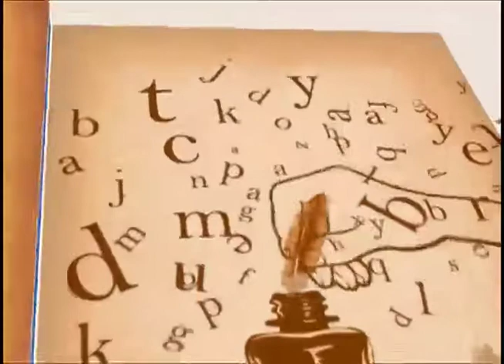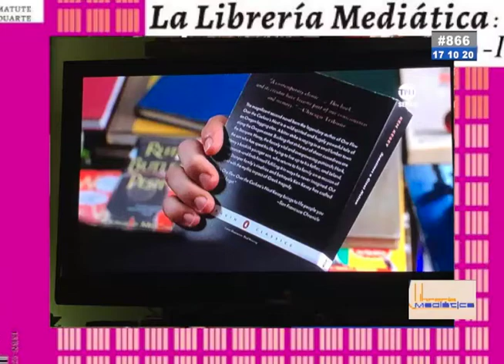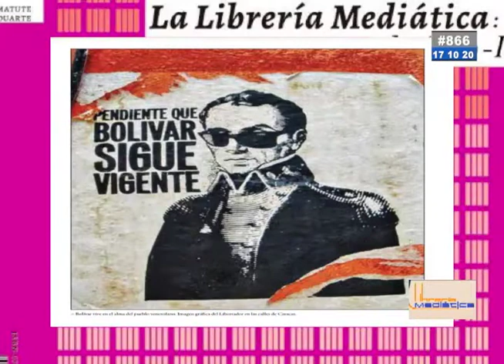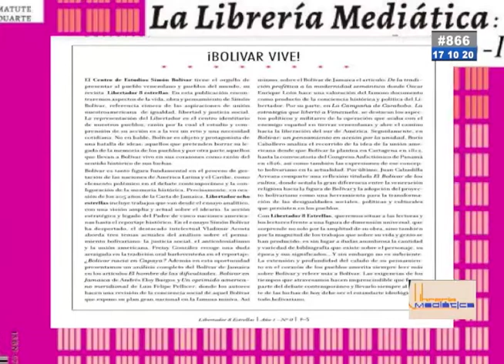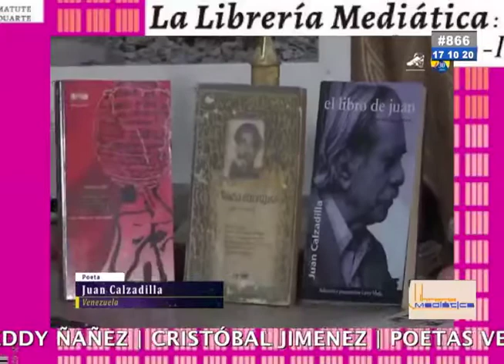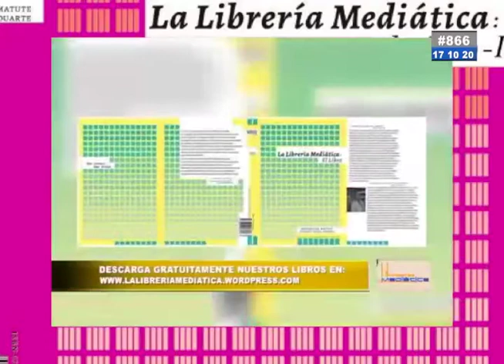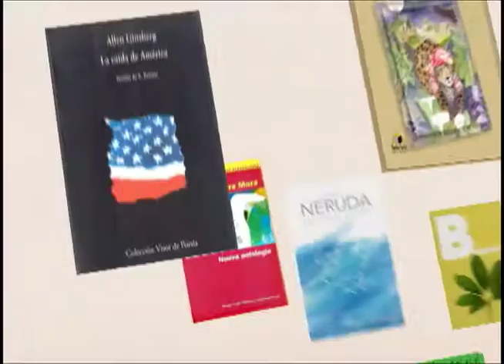3/3 #866 La Librería Mediática VTV S17OCT20 Noticias, reseñas, música, lecturas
🟪🟩🟦La Librería Mediática 866 del Sábado 17/10/20 Estreno 9:00 am en VTV

Programa en 3 partes
Conduce: Marialcira Matute
Cámara: Isidoro Hugo Duarte

🟪🟪🟪Primer segmento

🟪Noticias, reseñas, música, lecturas
Los libros y la televisión tienen mucho que ver

🟪Ganadores Premio Nobel 2020
Medicina - Física - Química - Literatura- Paz -Economía

🟪 La Prof. Minelia Villalba de Ledezma
Junto a La Librería Mediática
Reitera candidatura 2021 Luis Britto al Nobel Literatura

🟪Quino, sus dibujos y Mafalda

🟪Novedad literaria - Gito Minore
Miembro Fundador de TVLecturas la TV de los Libros

🟪Ya salió “Pie de Página” #6 - Octubre 2020
Pronto: Festival Mundial de Poesía #14

🟪R.Américo Pérez de 2 años
Descubre “El Mundo de los Dinosaurios”

🟪Posavasos literarios Jose L. Sánchez - España

🟩🟩🟩Segundo segmento 866

🟩La cadena del libro: editor, distribuidor, librero , bibliotecario, ferias y eventos del libro en pandemia, Feria del Libro de Beijing y Encuentro Internacional de Escritoras de Fundarte.

🟩Jornada por la Cultura Cubana
La Habana 10 al 20 de Octubre de 2020

🟩Leamos el español de Venezuela
en nuestros libros de Colección Bicentenario

🟩Titeres Tuqueque: compañía teatral
y escuela creativa venezolana

🟩Continúan en todo el mundo
Recuerdos y homenajes por Centenario Benedetti

🟦🟦🟦Tercer segmento 866

🟦El Mentalista - Serie Televisiva de Bruno Heller
En la que se lee siempre y se lee de todo

🟦Finaliza Festival de Poesía de Medellín
70 días llenos de vida y de versos

Cobertura nacional en señal abierta, cable y disponible en video en nuestro canal y el de

📻Radio VTV 104.9FM